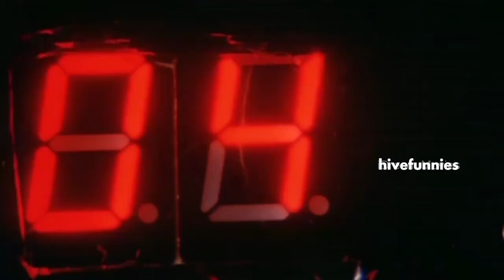Man Stops Bomb Blast With Bullet - Funny Indian Flim Scene